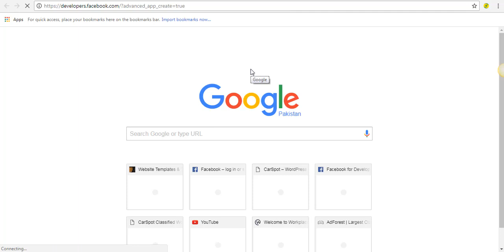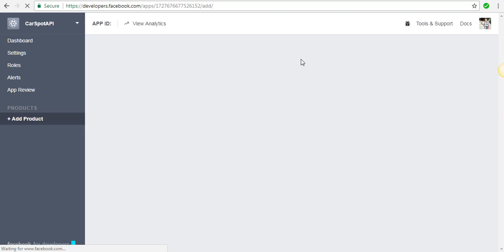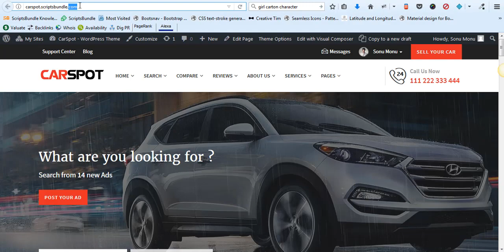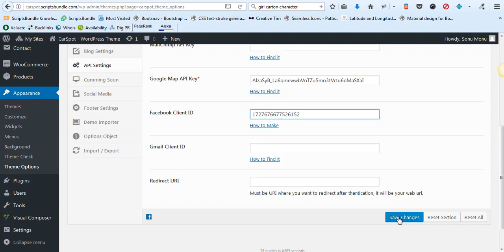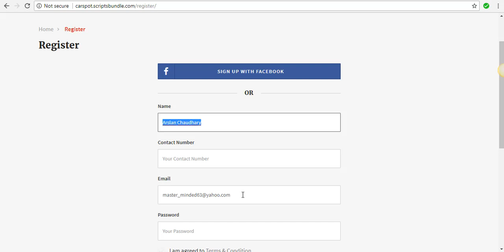How to set Facebook API For CarSpot WordPress Theme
CarSpot is a creative, modern and multipurpose auto dealer WordPress theme suitable for car dealership, auto dealer, automotive websites and business or any corporate websites in this field.